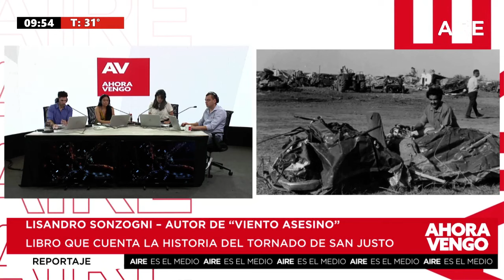🌪️ Tornado de San Justo: "Viento Asesino" el libro que cuenta la historia de la catástrofe 🌪️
Hace 50 años, un tornado devastó la ciudad de San Justo el 10 de enero de 1973, dejando un saldo de 63 fallecidos, 200 heridos y daños materiales significativos. El recuerdo de ese triste suceso sigue siendo presente en la memoria colectiva de quienes vivieron aquel día. La tarde era cálida y el cielo estaba teñido con tonos rojizos, lo que hacía prever la llegada de una tormenta. Según testimonios, el tornado arrasó con todo en menos de tres minutos.
🌞 Mirá en vivo AIRE DE SANTA FE 🔴
5 en punto AM | 5.00 a 5.30
Equipo: Florencia Ruiz y Damián Jacob.
Equipo: José Curiotto, José Graells, Fabiana Chiappero, Juan Ignacio Molina, Lucas Payetta, Nacho Laurenti, Damián Jacob.
Equipo: Luis Mino, Alejandra Pautasso, Adriel Driussi, Beba Córdoba, José Curiotto y Facundo González. Paz Azcurra, Manuel Viola, Cecilia Agüero y Julián Brochero, Nacho Laurenti, Lucas Payetta. Corresponsales: Germán de los Santos, Gonzalo Bonadeo, Andrés Repetto, David Narciso, Jorgelina Hiba, Laura Serra. Operador: Iván Marizza
Equipo: José Graells, Facundo González, Julián Brochero, Florencia Ruiz, Ezequiel Zarate, Silvia Díaz, Yesica Lunguni, Roberto Calvi y Alejandro del Pato.
5 en punto PM | 17.00 a 17.30
Equipo: Luciana Trincheri, Juan José Tuma, Adriel Driussi, Beba Córdoba, Silvia Díaz, Yesica Lunguni, Ezequiel Zarate, Roberto Calvi y Alejandro del Pato.
7 AM | SÁBADO 7.00 a 14.00
Equipo: Andrea Viñuela, Julián Brochero, Nacho Laurenti, Cecilia Aguero, Roberto Calvi y Alejandro del Pato.
Equipo: Esteban Jourdán, Claribel Pajon, Roberto Calvi, Alejandro del Pato y Mario Altamirano